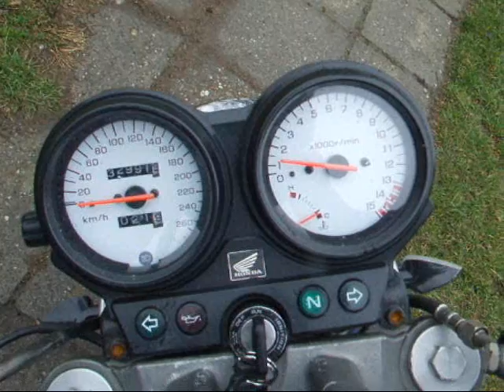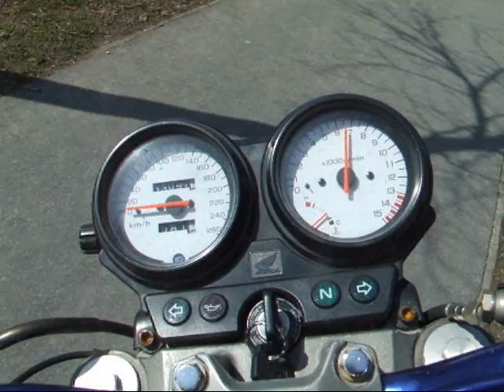Honda Hornet 600 Stock vs. Danmoto GP Carbon exhaust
A short video of installing Danmoto GP Carbon exhaust on my 2002 Honda Hornet 600, and comparing the sound of the 2 exhausts.